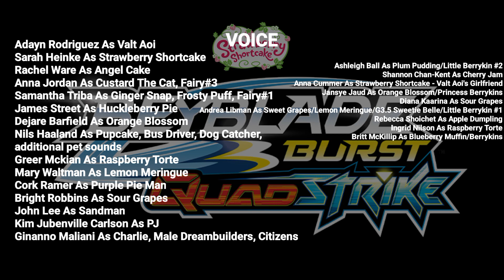Strawberry Shortcake Beyblade Burst Quadstrike Ending Credits